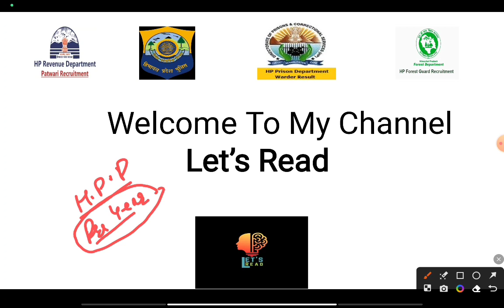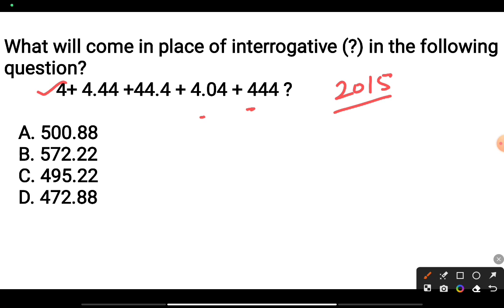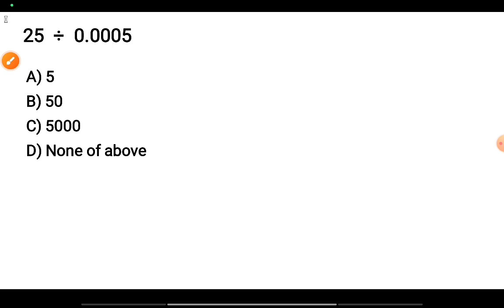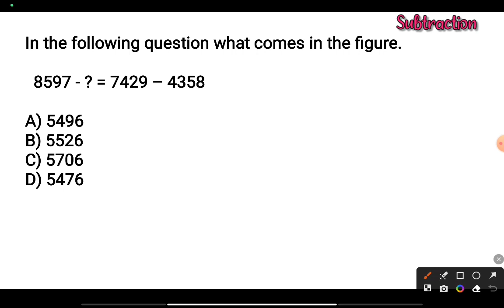8.HP PATWARI PREVIOUS YEARS QUESTION PAPER related to SIMPLIFICATION MATH(PATWARI, HPP, JAIL WARDER)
हमारे चैनल के साथ जुड़ने लिए धन्यवाद!!!
इस चैनल मे हमने आपके लिए पटवारी, पुलिस कांस्टेबल, जेल वार्डर से related content provide किया है
उम्मीद करते है की इस से आपको बहुत मदद मिलेगी